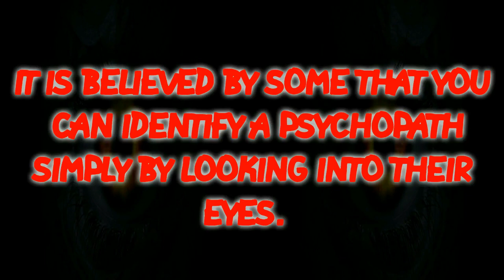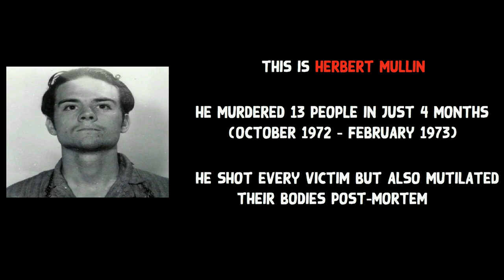Can You Spot A Psychopath? (A Quick Psychological Experiment) #5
This is a quick test to see if you can spot a psychopath just by looking at their eyes. Did you manage to identify the psychopath?